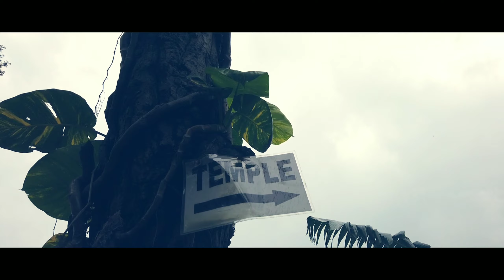temple::: A ride to North Guwahati, Gouripur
Hey guys,hereby I am giving you a new video under regular vlog series of Buddha Temple,gauripur,guwahati with my friend Pranab Vlogs. do watch my vedios and support my channal

         In this video I have show you the trip journey to Buddha Temple. I have a nice day with my friend Pranab vlogs there.I think in this video I am successful to give you a clear picture of Buddha Temple.I highly recommend you guys to visit this place one time. allover nice place for holy spirit and adventure.if u like this video  do leave a 👍, share, comment and Subscribe.. Thank you.

 and make sure to visit. Pranab vlogs